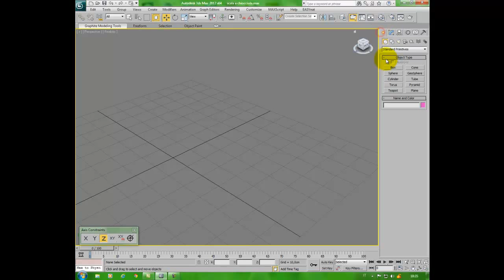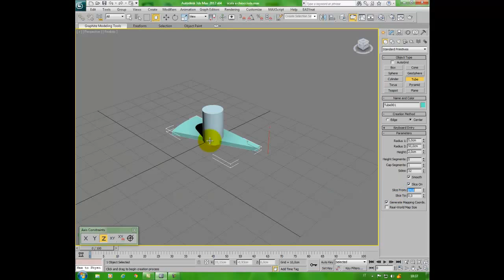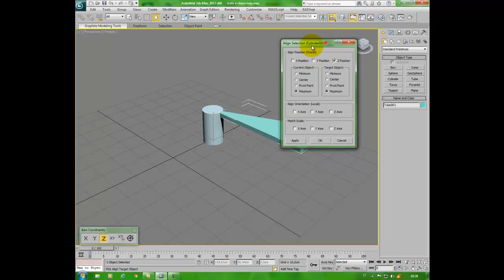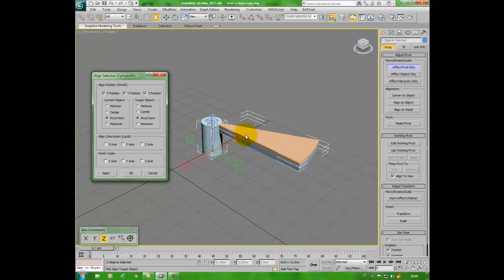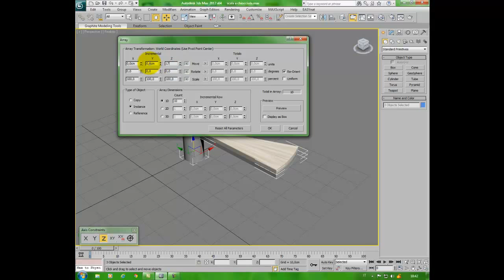Modellare una scala a chiocciola in 3Ds Max - Spiral staircase - Architettura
Video tutorial su come costruire velocemente una scala a chiocciola con 3Ds Max.
How to quickly build a spiral staircase with 3Ds Max Diventa un Professionista di AutoCAD e 3Ds Max con i video corsi su